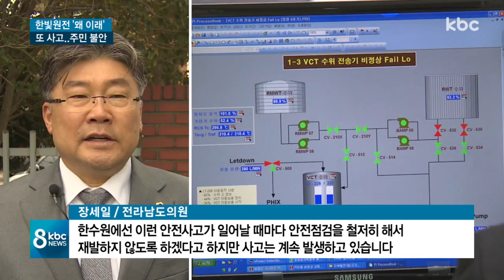반복되는 원전 사고..주민들 '불안'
최근 영광 한빛원전에서 가동정지와 화재 등의 사고가 잇따르면서 주민들의 불안감이 커지고 있습니다.

보다 근본적인 안전 대책 마련이 시급해 보입니다.

최선길 기잡니다.